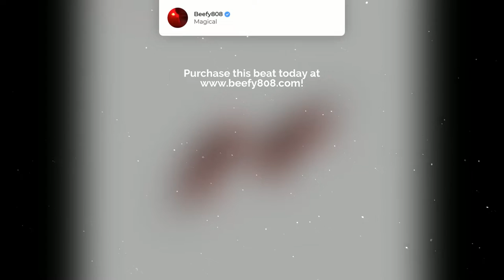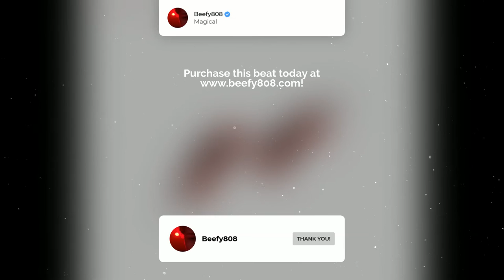Future x Zaytoven Beast Mode Type Beat: Magical